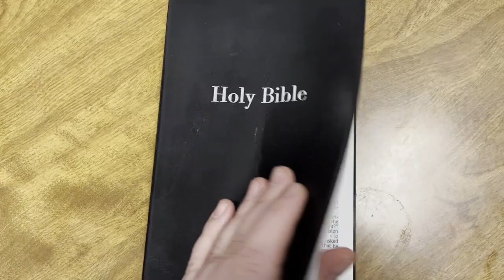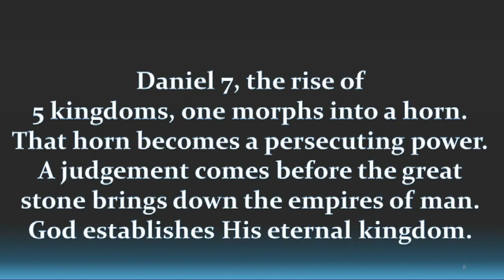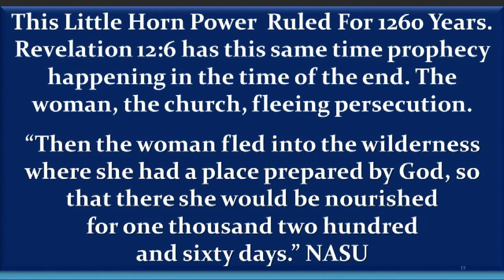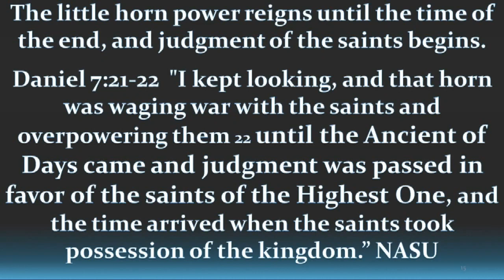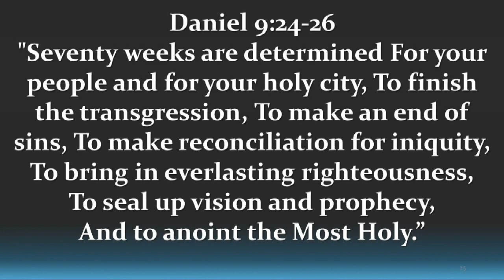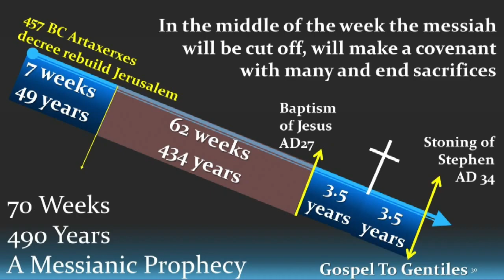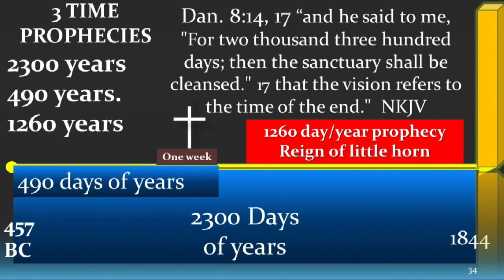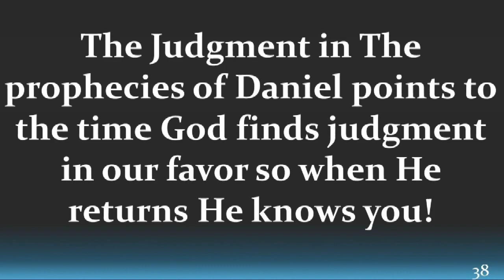God reveals the Last Days in answer to Daniels Prayer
We are now living in the prophetic day of atonement, and we face the coming judgment with joy! Your Messiah knows You!